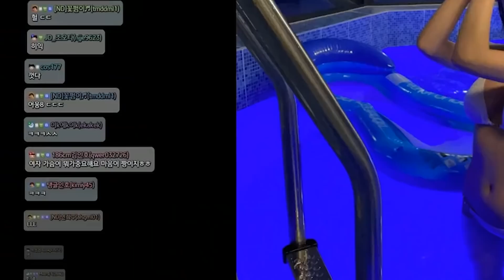'색'다른 오징어게임